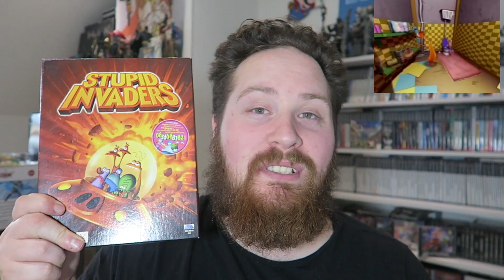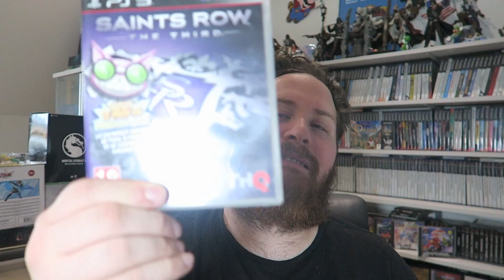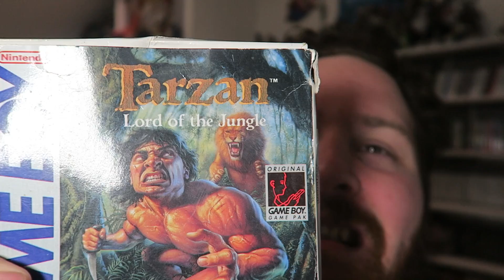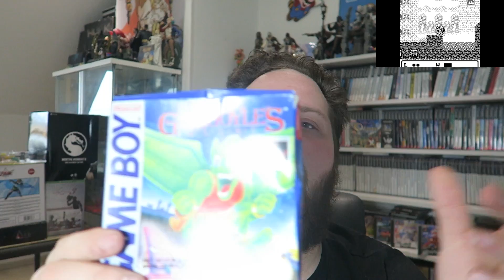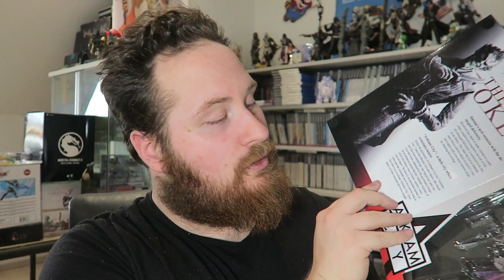[Compte rendu live vide grenier] GO pour les belle trouvailles !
Salut a tous voila le compte rendu du vide grenier posté la semaine derniere ! j'espere qu'il va vous plaire ! bonne journée a tous
Avez vous trouvez des choses vous ? Twitter
Snap: polo-76yt
Musique de pandrezz, phuture project, et ukko et musique no copyright